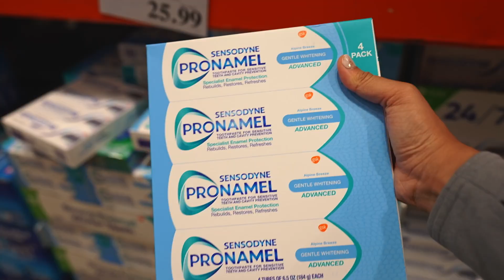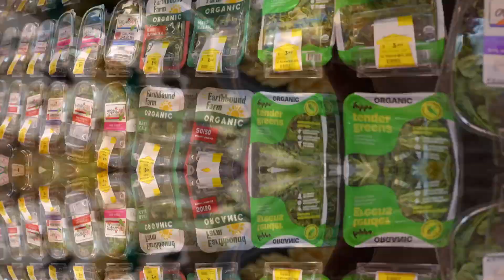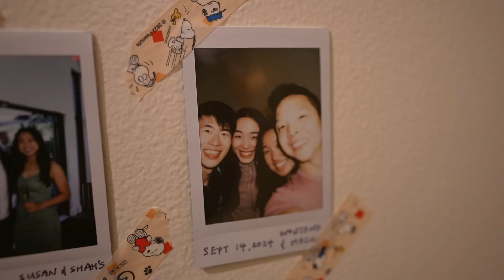easy lazy fall meals 🥟 what i eat in a day 🥘 ginger shots, hot pot, kabocha squash soup, wontons 🍲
Welcome back! Join me in a cozy weekend of eating and dining with friends. We start off at Grand Hot Pot with Patty and Stephen for an AYCE dinner. It's down in Pacifica, and super worth the price. I even changed my jeans into joggers just for that night of AYCE. The next day, I needed a cleanse and decided to try making ginger shots for the first time. I made it with some orange, ginger, and lemon. It was heavy on the orange, but I'd still call it a success -- tasted healthy to me. We took them in regular shot glasses since we had no wellness glasses around. Alex prepared some heirloom tomato salad for me with a giant ball of burrata cheese. It was delicious, but definitely couldn't say it was healthy :D Later on, we hung out with a few Anaelle and Alex over wonton making. It was a perfect night and they even brought over home-made mochi! It was a light and perfect dessert. The next day, we started off with some berry smoothies, but sadly I spilled mine. Oh well..It was a long day, so I just filmed what we ate for dinner. I made kabocha squash soup for the first time with a Vietnamese recipe I found on Tik Tok. It was flavorful and satisfying on a cold night. I'd definitely make this dish again since it was pretty easy! Hope you enjoy the video, and lmk what you make!